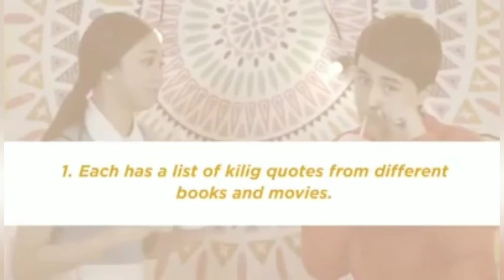Kilig ni Maymay and Edward the MAYWARD